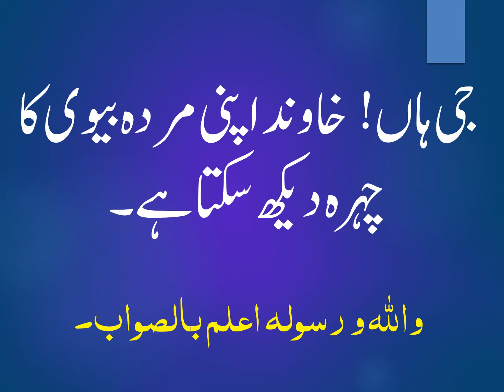KIYA SHOHAR APNI MURDA BIVI KA CHEHRA DEKH SAKTA HAI?